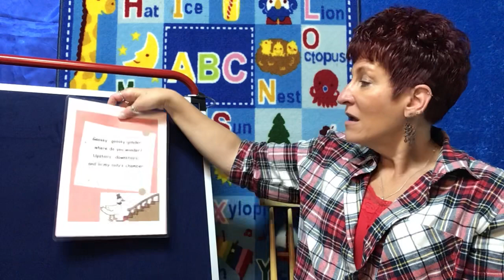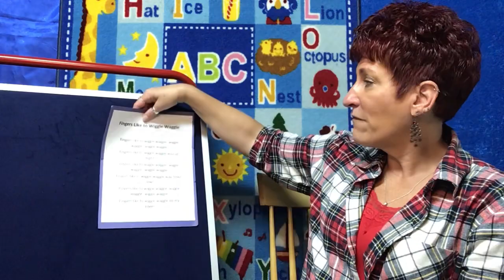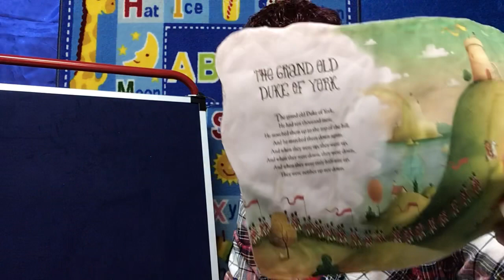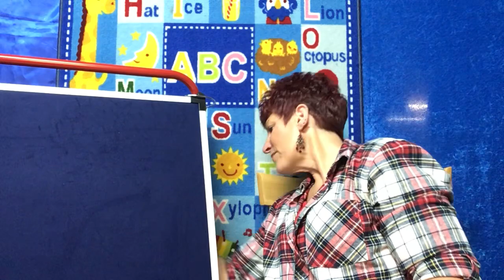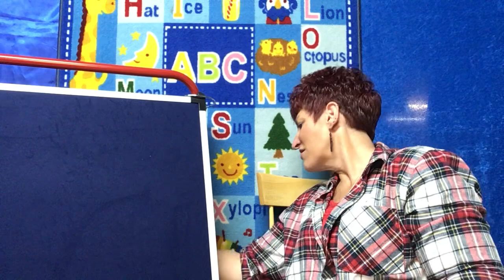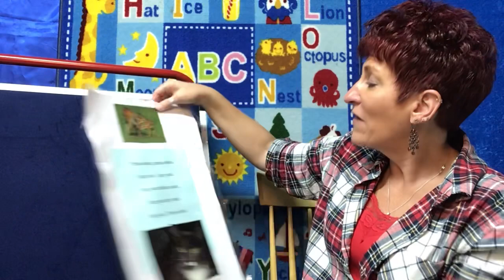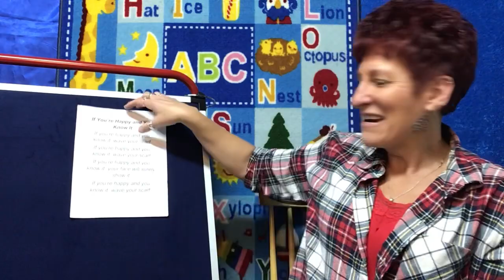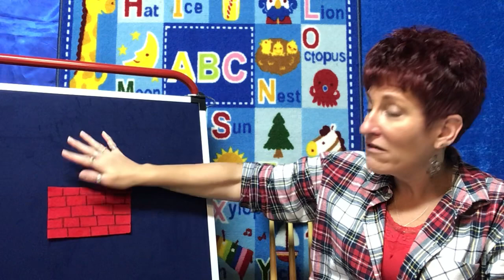Baby Story Time with Ms. Davena-10/16/2020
Join Ms. Davena for Songs, Rhymes, Finger Plays, Books, Tips, and Basic ASL as you play and engage with your baby. This program is based on the Mother Goose on the Loose format.